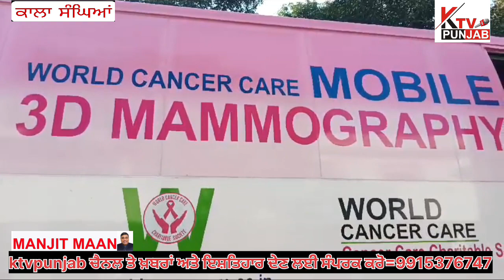ਕਾਲ਼ਾ ਸੰਘਿਆਂ ਵਿੱਖੇ ਵਰਲਡ ਕੈਂਸਰ ਕੇਅਰ ਵੱਲੋਂ 3 ਸੌ ਦੇ ਕਰੀਬ ਮਰੀਜ਼ਾਂ ਦਾ ਚੈੱਕਅਪ ਕੀਤਾ ਤੇ ਦਿੱਤੀਆਂ ਮੁਫ਼ਤ ਦਵਾਈਆਂ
Kapurthala#cmbhagwantmaan#ktvpunjab#punjabpolice#kapurthlanews